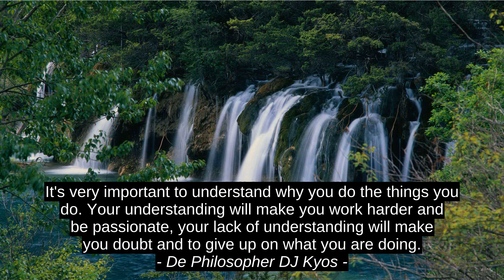Best Inspirational Cites - Mary Wollstonecraft Shelley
De Philosopher DJ Kyos, Jackson Browne, Mary Wollstonecraft Shelley, motivation, best, quotes, top, inspiration, success, citation